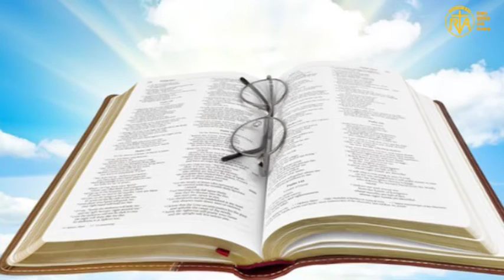Homily july 25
Homily